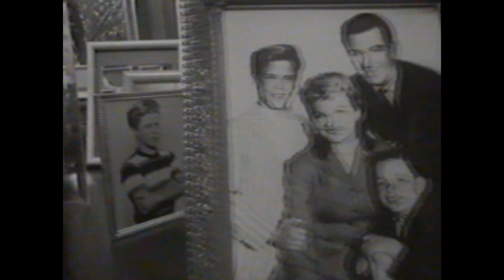New Lit Beaver Ep 48, Wally & Eddie in Jail, 1987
With Beaver's sons Oliver (John Snee) and Kip (Kipp Marcus) nursing a sick rabbit in secrecy and Wally's infant son's crying preventing Wally from getting any sleep, Mary Ellen (Janice Kent) sends Wally in his pajamas to the pharmacy for medicine way over in Bellport in the middle of the night where tag-along Eddie Haskell gets them both thrown in jail in this 47th episode of the Leave it to Beaver revival series that debuted Feb. 16, 1987.
A Night in Mayfield, featuring the ninth and final appearance of Keri Houlihan as Kelly's best friend J.J. Rutherford, is the 22st episode under the new title of The New Leave it to Beaver on Superstation WTBS and featuring most of the original cast of Leave it to Beaver, including Jerry Mathers and Tony Dow - the first season of 26 commercial-free episodes when the series was called Still the Beaver was on The Disney Channel from November 1984 - December 1985.

This episode features a brief verbal mention of "Dr. Tokar," an insider reference to Norman Tokar, director of most of the episodes of the original Leave it to Beaver (and many Disney movie classics).

These videos are taken from my Betamax VCR personal recordings of the show when it originally aired. You can find the original Still the Beaver CBS TV reunion movie and all 26 episodes of the 1984-85 Still the Beaver TV series here at my YouTube channel, as well as all prior to this from The New Leave it to Beaver, compilation videos, and more than a hundred other video clips of Leave it to Beaver cast members in other TV shows and movies...